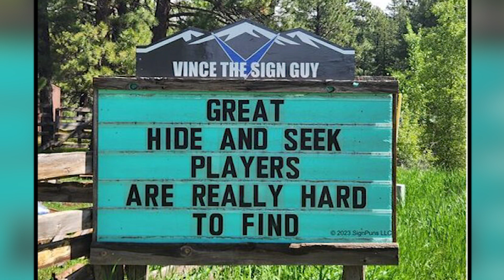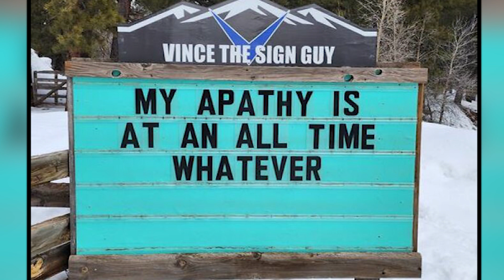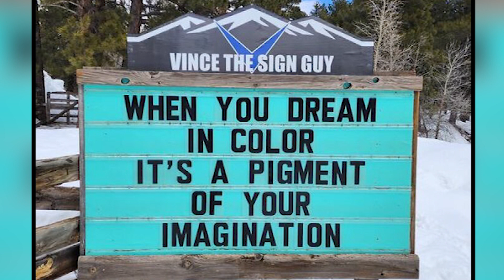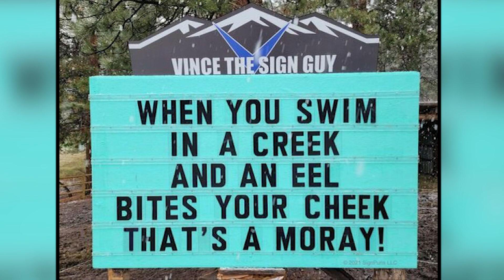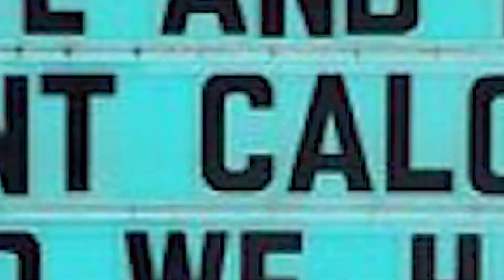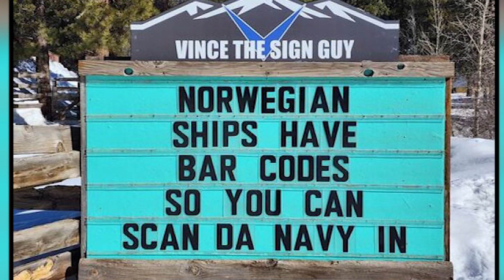The Most Funny Signs Ever 😂 (PART 7)